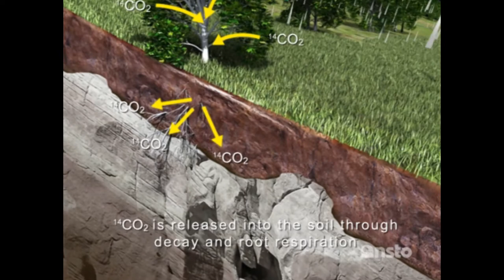Mapping groundwater in Mozambique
ANSTO hydrogeochemist Dr Dioni Cendon's trip to Mozambique, Africa, as part of a UNESCO-funded project, has been helping to train early researchers using isotopic techniques and to map groundwater supplies in the Maputo region susceptible to salinity. In this short video, Dioni tells us a little about his journey to the east coast of Africa.